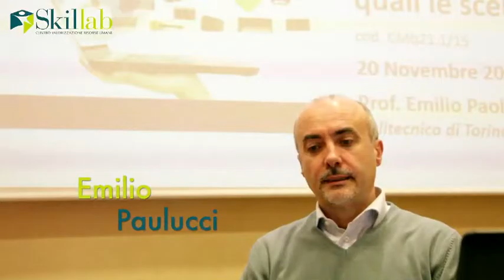I Focus di SalesCult: Emilio Paulucci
Emilio Paulucci, docente del Politecnico di Torino, ci ha parlato di “Vendita on line: quali le scelte”.